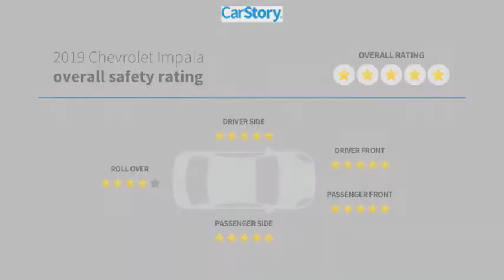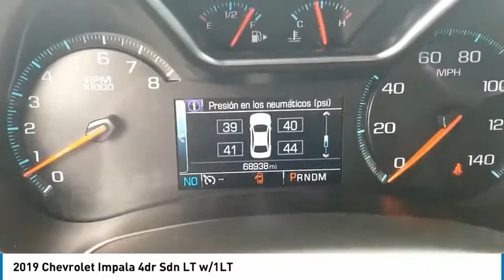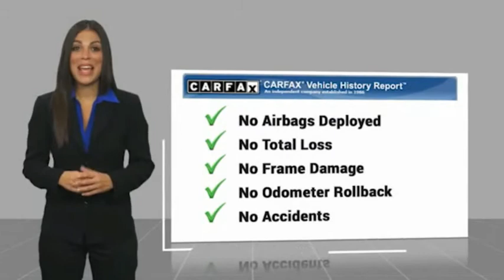2019 Chevrolet Impala Midland Texas KU102403T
2019 Chevrolet Impala 4dr Sdn LT w/1LT

Excellent Condition. FUEL EFFICIENT 29 MPG Hwy/22 MPG City! WiFi Hotspot, Smart Device Integration, Apple CarPlay, Dual Zone A/C, Remote Engine Start, iPod/MP3 Input, Satellite Radio, Back-Up Camera, Rear Air, Alloy Wheels CLICK ME! KEY FEATURES INCLUDE Rear Air, Back-Up Camera, Satellite Radio, iPod/MP3 Input, Onboard Communications System, Aluminum Wheels, Remote Engine Start, Dual Zone A/C, Apple CarPlay, Smart Device Integration, WiFi Hotspot. MP3 Player, Keyless Entry, Remote Trunk Release, Child Safety Locks, Steering Wheel Controls. Chevrolet LT with Black exterior and Jet Black interior features a 4 Cylinder Engine with 197 HP at 6300 RPM*. Serviced here EXPERTS ARE SAYING Chevy's largest 4-door is both spacious and comfortable, while also delivering solid fuel-economy numbers. You'll like this car if you want a large and plushly appointed sedan with good design, great comfort and trunk space that actually tops many SUVs. -KBB.com. Great Gas Mileage: 29 MPG Hwy. WHY BUY FROM US At All American Chevrolet of Midland, our inventory includes the popular Chevy Cruze, the versatile Chevy Suburban and the powerful Chevy Silverado pickup truck. All American Chevrolet of Midland also has GM Certified Used Vehicles, vehicles that meet GM's demanding standards for quality and pass a meticulous certification process. Plus TT&L and fees. Price contains all applicable dealer incentives and non-limited factory rebates. You may qualify for additional rebates; see dealer for details.